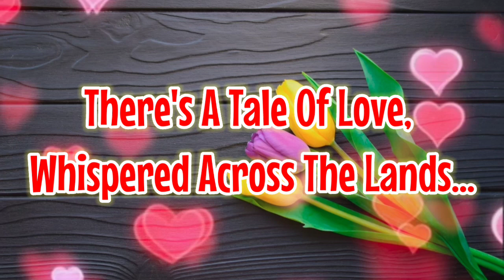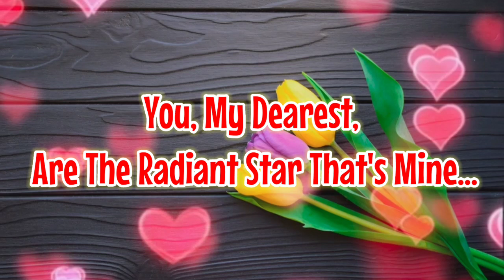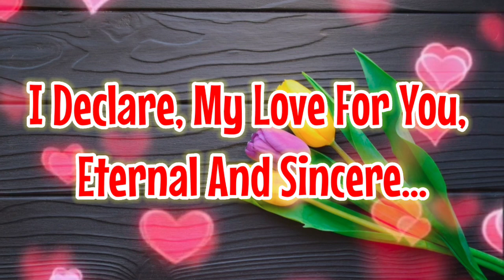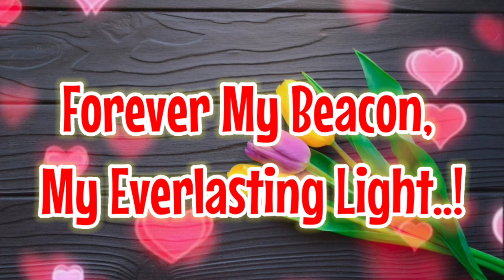Honey You Are My Shining star ❤️ | Love Poem 💕